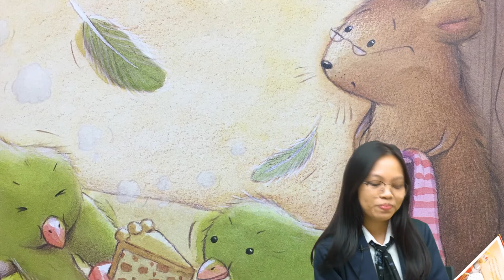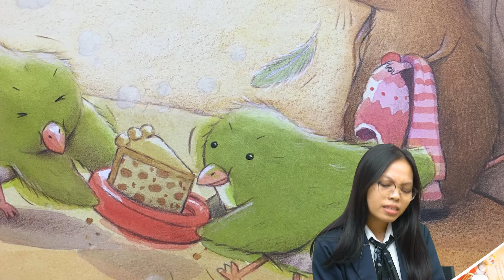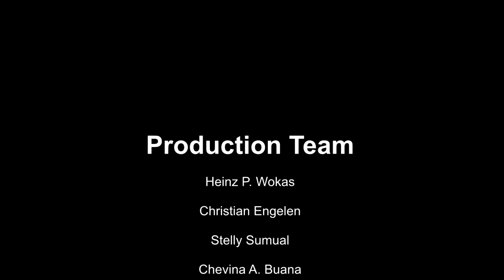SDH HV Bercerita Season 3 I The Best Christmas Ever I Bu Novia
Judul: The Best Christmas Ever
Penulis: Marni McGee & Gavin Scoot
Sinopsis: